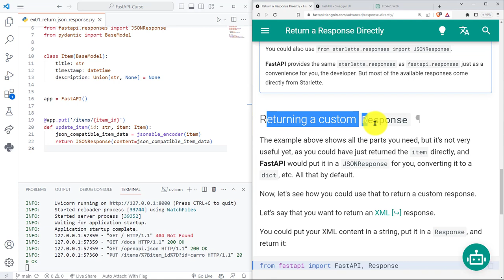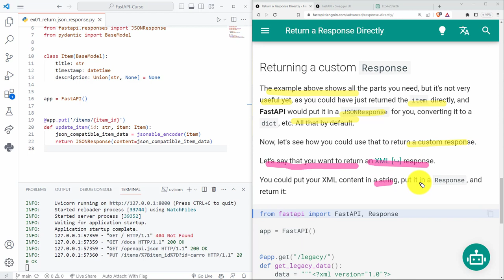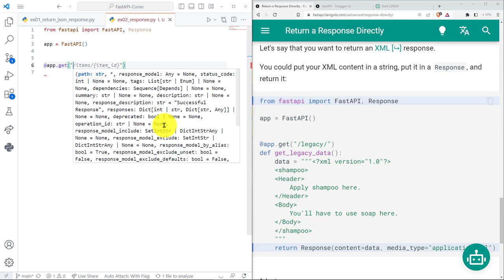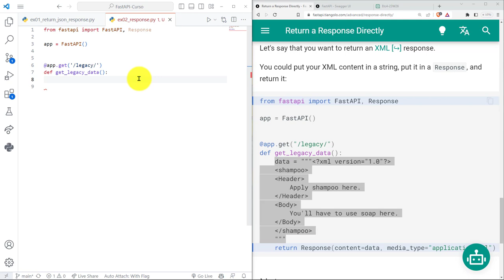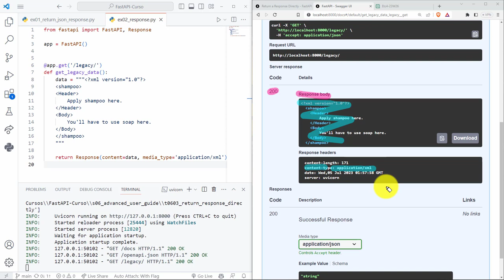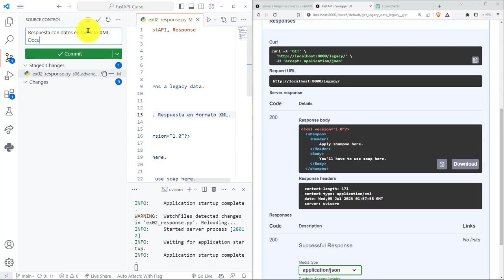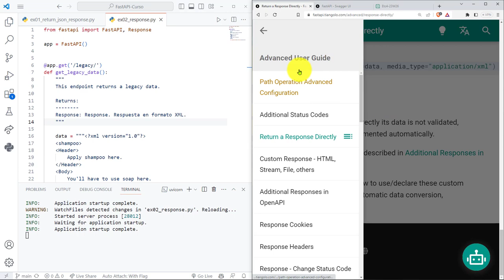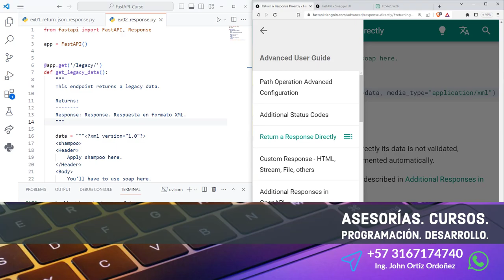FastAPI Curso: 220 Generación de un Response Personalizado con Contenido en Formato XML